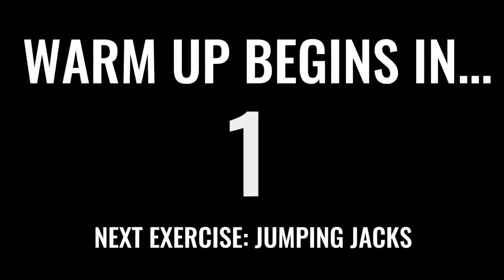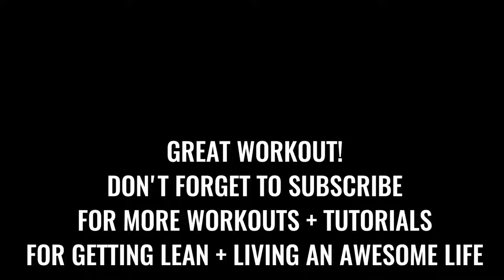Jump Rope Workout and legs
This when you need your mate to push you as this is really hard you need your heart rate up high and be ready for go more then 5 min work outs but guess what it is the best time and felling when you get to the 5 mins just remember to all ways breath and when you are puffing to much keep your elbows above your shoulders